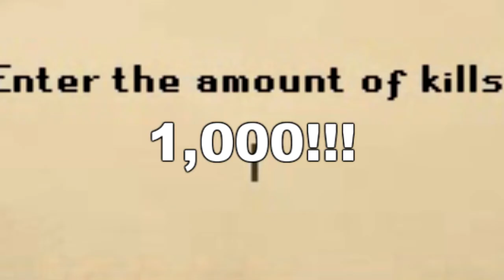This Update Could Make People Quit!?